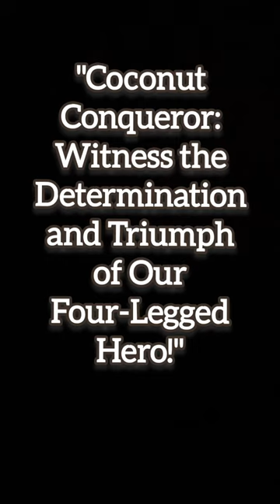Cheenu trying to flip 🥥shell P3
pet care & hacks lhasa apso
tibetan mastiff
samoyed
poodle dog
Sheep - Animal
funny dogs pictures
cute pet names for dog
great dane
cat dog videos
smile dog videos
cute dog images
cute dog life
cute dog day
mini pomeranian
dog love
pomeranian life
happy

dog sound
cat videos
bhoot
bhoot wala cartoon
how to teach your dog to sit.
how to train a dog sit
teaching a puppy how to sit
aarti aarti
blackpink short video
monkey video
animals sound
cartoon
billi wala dance
टॉक टिक टॉक
Cute dog video
Funny dog moments
Puppy videos
Dog tricks
Dog training
Dog rescue stories
Dog compilation
Golden Retriever videos (or any specific breed)
Funny dog fails
Talking dogs
Husky videos
Dog and baby videos
Dog park adventures
Dog reaction videos
Agility training for dogs